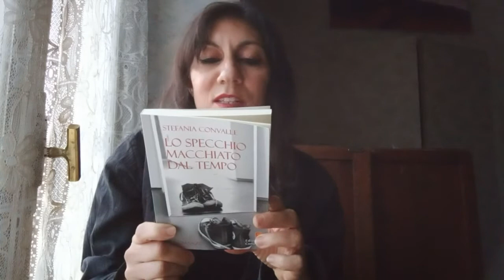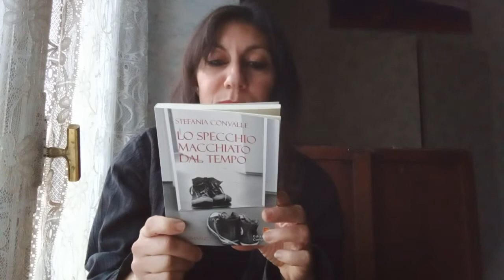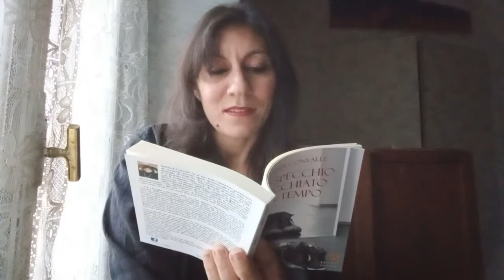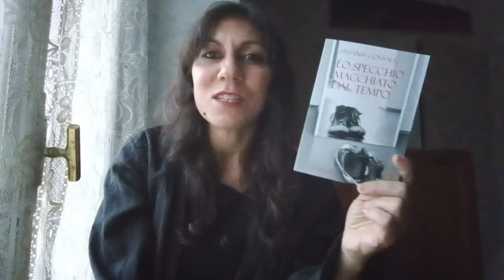Stefania Convalle- Lo specchio macchiato del tempo